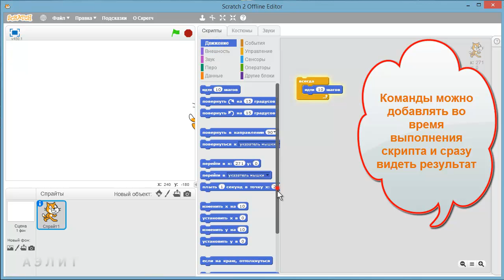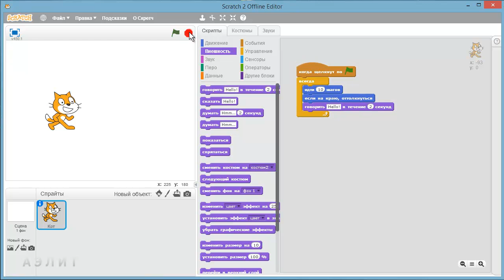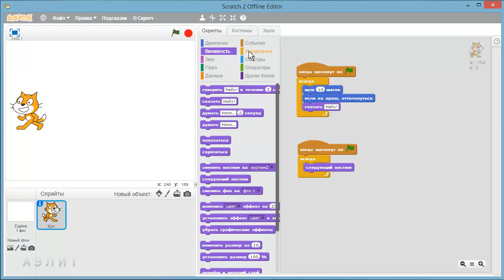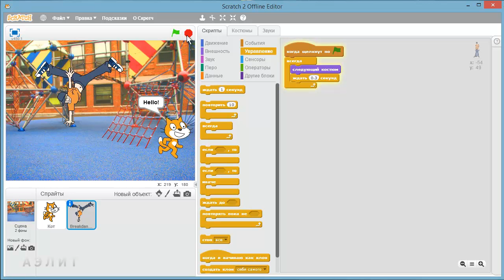Быстрое введение в Scratch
Всего через 3 минуты ты сможешь начать программировать свои мультфильмы и игры!
Достаточно лишь зайти на сайт и войти в раздел "Создавай (Create)".

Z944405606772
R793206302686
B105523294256